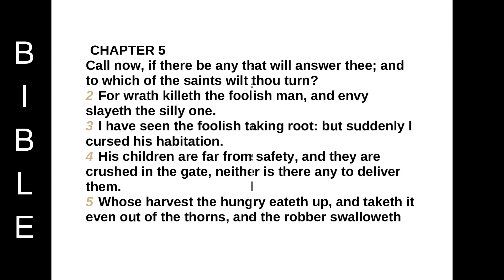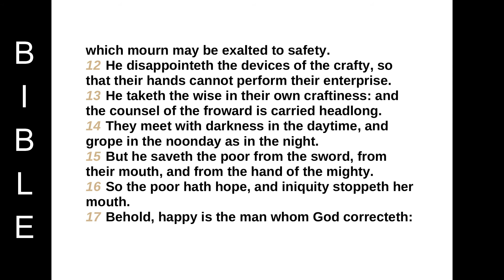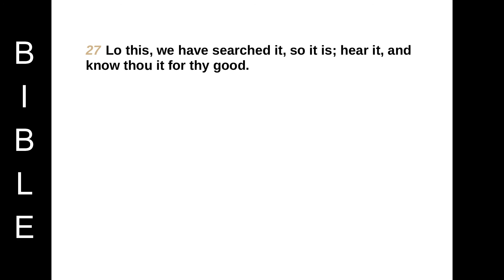Book of Job chapter 5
CHAPTER 5
2 For wrath killeth the foolish man, and envy slayeth the silly one.
3 I have seen the foolish taking root: but suddenly I cursed his habitation.
4 His children are far from safety, and they are crushed in the gate, neither is there any to deliver them.
5 Whose harvest the hungry eateth up, and taketh it even out of the thorns, and the robber swalloweth up their substance.
6 Although affliction cometh not forth of the dust, neither doth trouble spring out of the ground;
7 Yet man is born unto trouble, as the sparks fly upward.
8 I would seek unto God, and unto God would I commit my cause:
9 Which doeth great things and unsearchable; marvellous things without number:
10 Who giveth rain upon the earth, and sendeth waters upon the fields:
11 To set up on high those that be low; that those which mourn may be exalted to safety.
12 He disappointeth the devices of the crafty, so that their hands cannot perform their enterprise.
13 He taketh the wise in their own craftiness: and the counsel of the froward is carried headlong.
14 They meet with darkness in the daytime, and grope in the noonday as in the night.
15 But he saveth the poor from the sword, from their mouth, and from the hand of the mighty.
16 So the poor hath hope, and iniquity stoppeth her mouth.
17 Behold, happy is the man whom God correcteth: therefore despise not thou the chastening of the Almighty:
18 For he maketh sore, and bindeth up: he woundeth, and his hands make whole.
19 He shall deliver thee in six troubles: yea, in seven there shall no evil touch thee.
20 In famine he shall redeem thee from death: and in war from the power of the sword.
21 Thou shalt be hid from the scourge of the tongue: neither shalt thou be afraid of destruction when it cometh.
22 At destruction and famine thou shalt laugh: neither shalt thou be afraid of the beasts of the earth.
23 For thou shalt be in league with the stones of the field: and the beasts of the field shall be at peace with thee.
24 And thou shalt know that thy tabernacle shall be in peace; and thou shalt visit thy habitation, and shalt not sin.
25 Thou shalt know also that thy seed shall be great, and thine offspring as the grass of the earth.
26 Thou shalt come to thy grave in a full age, like as a shock of corn cometh in in his season.
27 Lo this, we have searched it, so it is; hear it, and know thou it for thy good.